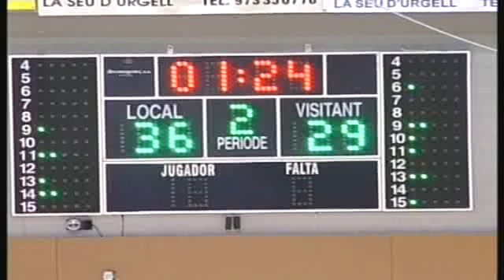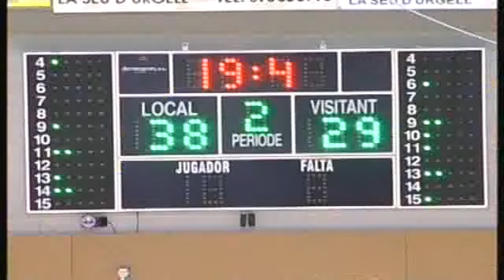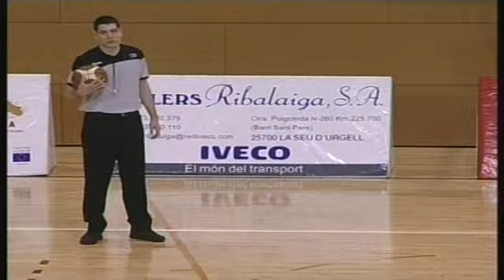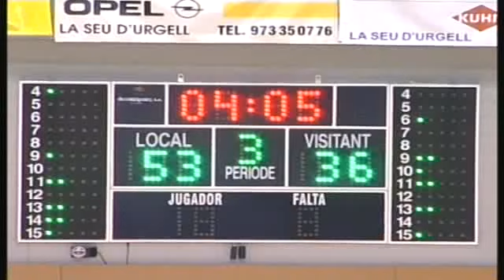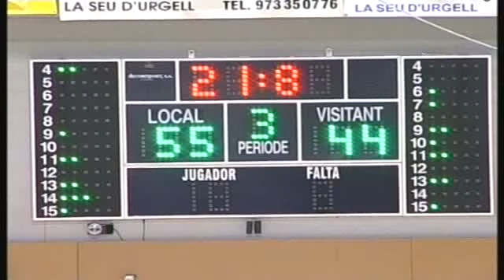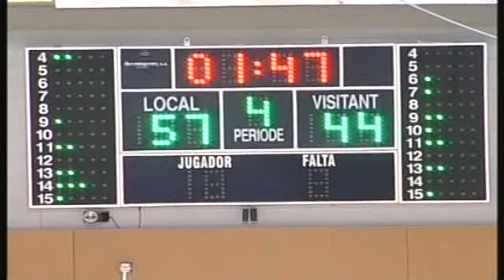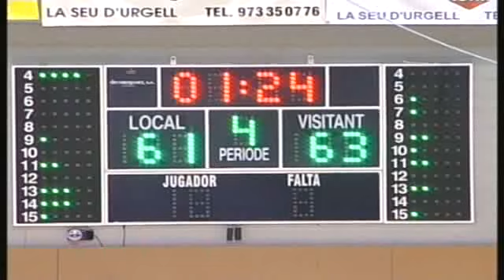L.F. CADI LA SEU D´URGELL,63 - PALACIO DE CONGRESOS DE IBIZA,70 (19/02/2011 0:00:00)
L.F. CADI LA SEU D´URGELL,63 - PALACIO DE CONGRESOS DE IBIZA,70 (19/02/2011 0:00:00)